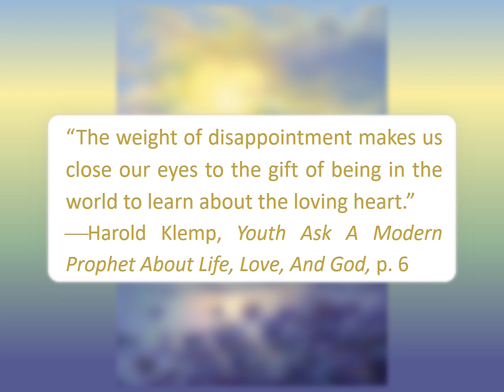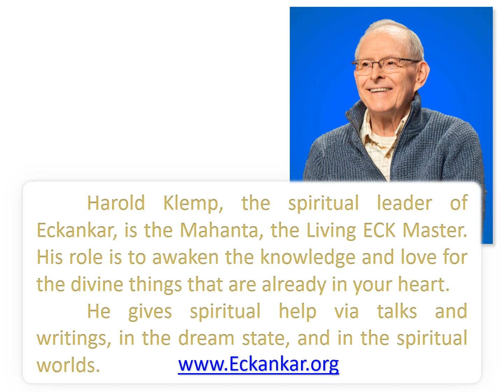Learning About The Loving Heart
“The weight of disappointment makes us close our eyes to the gift of being in the world to learn about the loving heart.”
--Harold Klemp, Youth Ask A Modern Prophet About Life, Love, And God, p. 6